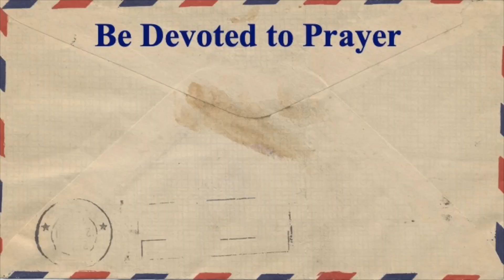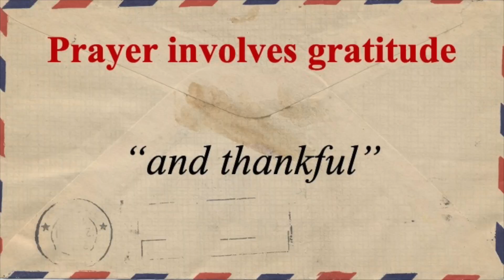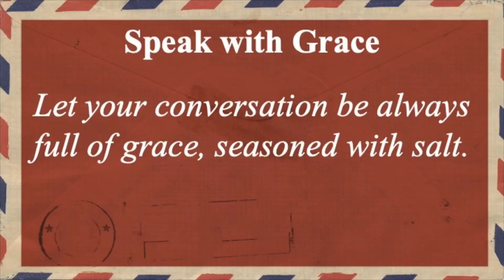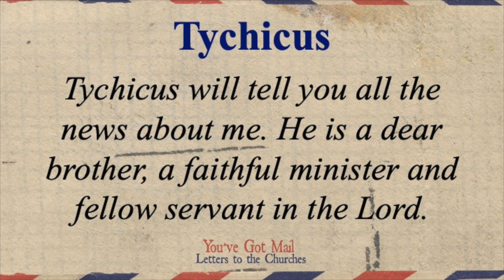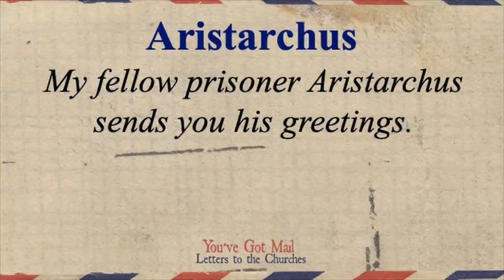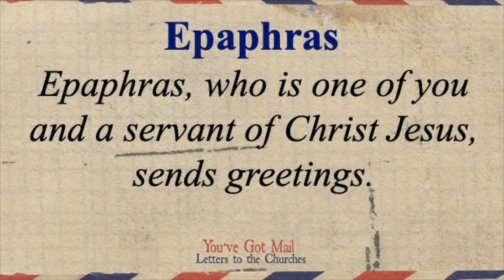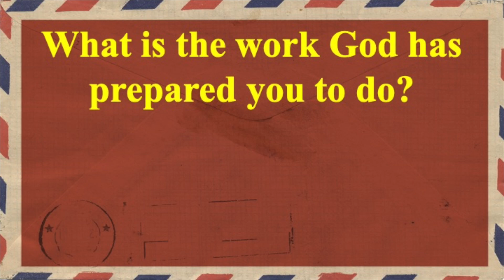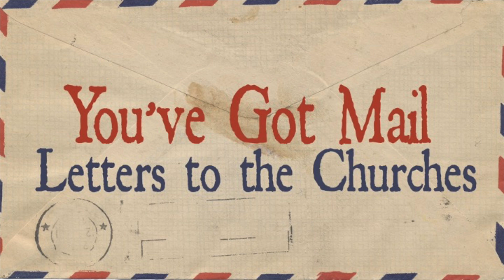Colossians 4 Closing Remarks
Pastor Dean helps us see some great lessons as Paul wraps up his letter to the Colossians.